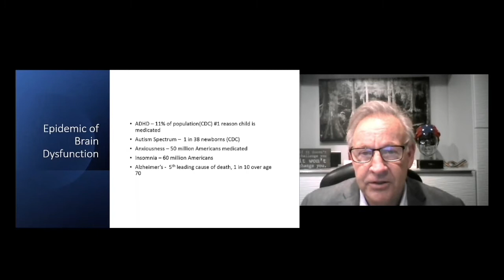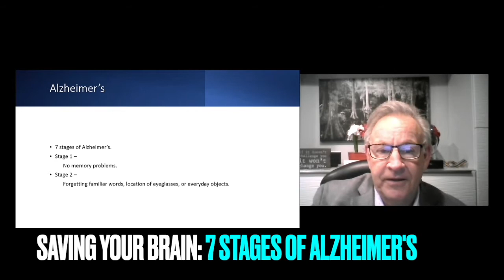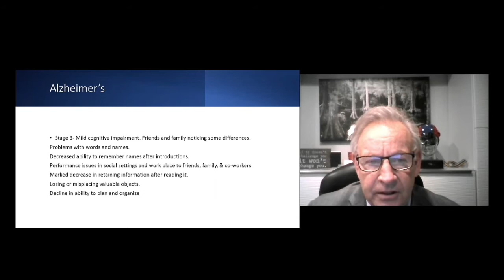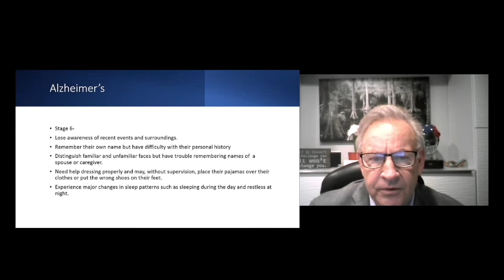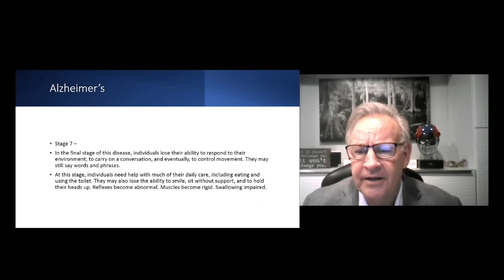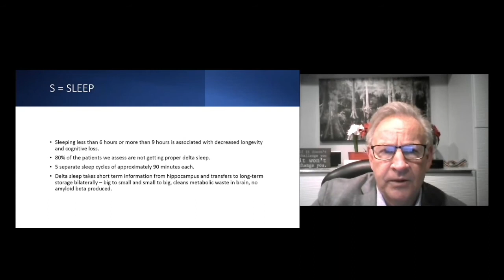The 7 stages of Alzheimer's Disease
Better Brain Summit - hosted by Dr. Patrick Porter with Kelly Miller, NMD.

Transcript:
We're talking about the aging brain.  A person has probably had Alzheimer's for about 15 years before their diagnosis.  There are seven stages of Alzheimer's and most people don't get diagnosed until stage three or four.  We're just going to go over that.  Obviously stage one there is no memory problems but there's already some neurodegenerative changes beginning.  Stage two, forgetting familiar words, location of eye glasses or everyday objects.  You know, that's when you're always misplacing your phone, misplacing things.  I think a lot of us are there.  Stage three mild cognitive impairment.  This is usually when your friends and family, coworkers, start noticing some little differences, problems with words and names, misusing those, and decreased ability to remember names after introductions.
 This will start, you know, this individual will start to have performance issues in social settings and in the workplace with friends and family and coworkers.  There is a marked decrease in retaining information after reading it.  Again, losing or misplacing valuable objects.  So that can be more besides your phone and eye glasses.  Then there is a decrease in the ability to plan and organize.  A lot of patients here with stage four, when they get an official diagnosis and have difficulty with simple arithmetic.
 They have poor short term memory.  They can't remember what they had for breakfast or lunch or what they ate yesterday.  Again, they're having more and more problems and inability to manage their finances or pay bills and may start to forget details of their life history.
 Stage five, this is where as health care providers we should absolutely recognize by this stage and that's when you're interviewing someone.  So it's important I think with different people and we're dealing with them that we need to talk about--have the person talk about themselves and do some recollection.  Oh, where did you go to high school?  Where did you go to college?  And it's scary sometimes what they can't recall.
 Again, they can be confused about dates, the week or the season, dressing inappropriately for the season or the occasion or--and then we just do different things like lots of times we have the patient subtract two from 100.  Or you know, by fours.  And again, they usually retain most of the information about themselves and know their own name and names of their spouse and children here.  They usually don't have any problem as far as bathing themselves or getting meals and things like this.
 It's stage six, this is definitely someone who is going to have to have a caretaker and they're going to have to help feed them, go to the bathroom and different things like this.  They're going to start losing a lot of speech and very little speech or just fragments.  And I've dealt with patients in this.  We actually had one patient that was in this stage who had been nonverbal for several months and started speaking again and was not able to control their bladder and was able to go to the bathroom on their own and things like that.
 So you don't want to wait to get someone that bad but you can turn it around.  They're going to need an awful lot of support from family.  So at stage seven basically this person is very vegetative.  Their posture is very bad.  They're going to be stooped over.  They have--they've lost movement.  They're going to have trouble swallowing and this is something in the aging patient we need to think about when people are starting to have problems with swallowing that they are probably in cognitive decline and one of the things also I want to point out with people when we look at postural things, you know, coming from a chiropractic background, you know, we are always looking at posture, people's forward head posture, leaning at the waist and things like that.
 And you know, I always thought those were biomechanical but we know now that posture is a sign of the frontal cortex weakening and one of the things--it's an ipsa lateral system to the frontal cortex called the PM, the pons maticular reticulating formation but basically it activates your extensor muscles.  So if the frontal cortex isn't active you can't get these extensor muscles in and so you're going into flexion.  So that's something we should be more aware of.  That's a sign.  Also, lack of arm swinging is a problem.
 One of the issues with Alzheimer's with all the resources out there, all the pharmacological billions and billions, hundreds of billions of dollars in research, you know, there's been 350 studies and they haven't come up with anything really.  The best case scenario you may get some minor improvement for a few weeks or months.  The reason is because drugs only work on a single pathway and when we look at Alzheimer's there are multiple causes that can create this beta amyloid formation and the plaquing and we're going to cover that.